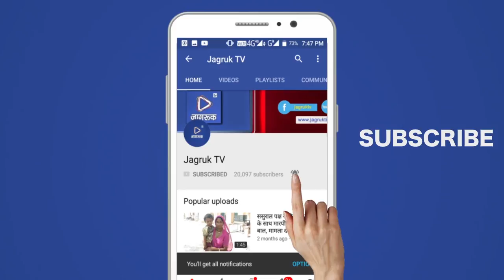JAGRUK TV : पाली : ईद को लेकर बाजार में रौनक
Jagruk TV - Mumbai, Rajasthan
पाली बकरी ईद पाली सहित जिले में मुस्लिम समाज की ओर से बुधवार को मनाई जाएगी इसको लेकर आज मुस्लिम समाज के लोगों ने बाजारों में जमकर खरीदारी की है बकरी ईद की नमाज मस्तान बाबा स्थित ईदगाह के अलावा प्रमुख मस्जिदों में यहां के मौलवियों द्वारा अदा करवाई जाएगी बकरी ईद को लेकर पाली शहर के नवलखा रोड स्थित बकरा मंडी में बकरों की बिक्री के लिए मंडी भी लगाई गई है जिसमें बड़ी संख्या में खरीददार पहुंच रहे हैं